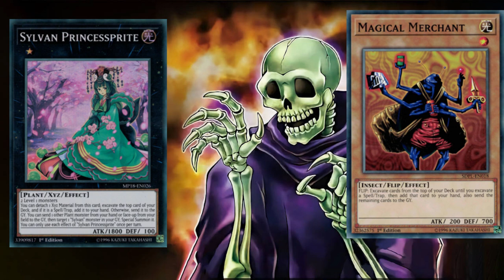Lets Explain Skull Servant